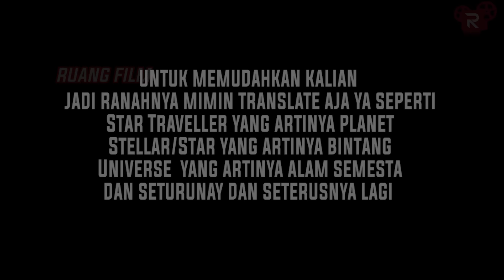FULL SEASON 3 BAGIAN 24 | LUO FENG MENGAMUK MENGHABISI RIBUAN PASUKAN SEORANG DIRI | SWALLOWED STAR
Seris Donghua   : Swallowed Star
Season                : Season 1
Episode               : Episode 116- 118
Playlist Penakluk Bintang
TINGKAT KULTIVASI DI SERIS SWALLOWED STAR
Student : Warrior (Initial, Intermediate, Advanced)
 : Warlord (Initial, Intermediate, Advanced)
 : Wargod ( (Initial, Intermediate, Advanced)
Star Traveller/Planetary Level : ( 1th - 9th Grade )
Stellar/Star  : ( 1th - 9th Grade )
Universe  : ( 1th - 9th Grade )
Domain Lord : ( 1th - 9th Grade )
Sector Lord : Peak ( Puncak )
Undying Being  : General dan Emperor
Universe Knight : Elementary
Universe Master : Elementary
True God /Universe Supreme Master
True God Of Void Space
Eternal True God
Primal Chaos Sovereign/Holy
Godly King
Above Godly King/Overlord (Chaotic Origin Lifeform) : Overlord class
Judul Film : Swallowed Star
Type   : ONA
Tahun   :  2021 Season 1
Genre   :  Action Adventure Martial Arts Sci-fi
Studios   : Axis Studio, Sparkly Key Animation Studio
Producers   : Tencent Penguin Pictures
Rating   : PG-13
Source : Novel
Sinopsis Penakluk Bintang
Suatu hari, virus RR yang tidak diketahui asalnya muncul di bumi, dan dunia terlibat dalam bencana. Hewan yang terinfeksi bermutasi menjadi monster yang menakutkan dan menyerang secara besar-besaran. Ketika manusia menghadapi kehancuran, mereka membangun tembok dan mendirikan kota sebagai benteng terakhir manusia. Cobaan yang dialami umat manusia selama periode ini disebut “Periode Nirwana.” Dalam lingkungan hidup yang ekstrim, kekuatan fisik manusia juga secara bertahap maju dan berkembang, seni bela diri bermunculan, dan kekuatan fisik manusia secara kualitatif meningkat dibandingkan sebelumnya. Dan yang terbaik dari mereka disebut “Warrior”. Luo Feng yang berusia 18 tahun juga bermimpi menjadi salah satu dari mereka. Saat ini, dia akan mengikuti ujian masuk perguruan tinggi dan menghadapi pilihan di persimpangan jalan dalam hidupnya, tetapi tiba-tiba serangan monster mempengaruhi lintasan hidupnya. Di bawah ancaman monster yang kuat, penduduk kota berada dalam bahaya, tetapi militer tidak berdaya. Hanya satu prajurit yang berdiri dan mempertahankan keamanan kota. Luo Feng terinfeksi oleh kekuatan prajurit, dan diam-diam dia memutuskan untuk menjadi seorang Warrior untuk melindungi orang yang dicintainya. Ini adalah awal dari segalanya, titik awal perjalanan Luo Feng sebagai seorang seniman bela diri, dan juga awal dari kehidupan legendarisnya. Luo Feng bercita-cita menjadi seniman bela diri, tetapi jalan di depan tidak mulus. Hal pertama yang harus dia hadapi adalah pengaruh lingkungan luar yang diberikan kepadanya secara tidak terlihat. Kondisi keluarga Luo Feng buruk dan kehidupannya sulit. Orang tuanya tidak bisa memberinya lebih banyak bantuan dan hanya bisa mengandalkan usahanya sendiri. Pada akhirnya, di bawah kerja keras yang konstan, Luo Feng terus mengeksplorasi potensinya sendiri dan diakui oleh peningkatan kemampuannya dan harga dirinya. Tidak hanya itu, Luo Feng tidak hanya memikul beban untuk menghidupi keluarga, tetapi juga bergabung dengan Warrior keadilan lainnya untuk menghadapi monster jahat, melindungi tanah air umat manusia dan untuk kelangsungan hidup dan perkembangan umat manusia yang lebih baik. Dalam situasi putus asa hari kiamat, dapatkah Luo Feng dan prajurit lainnya mengusir monster dan berhasil melindungi dunia manusia.